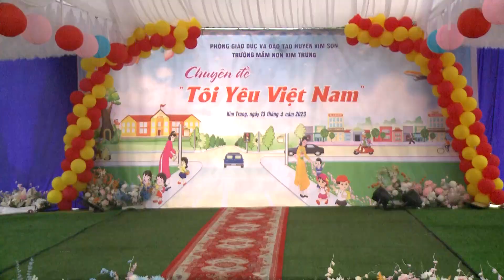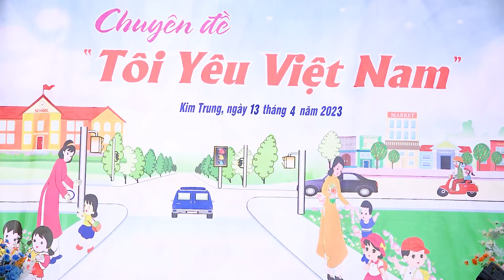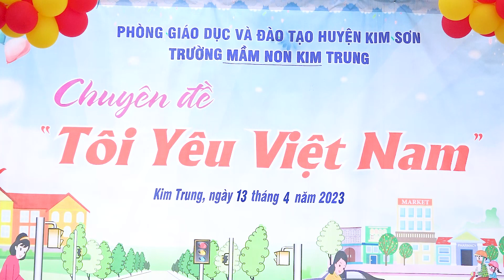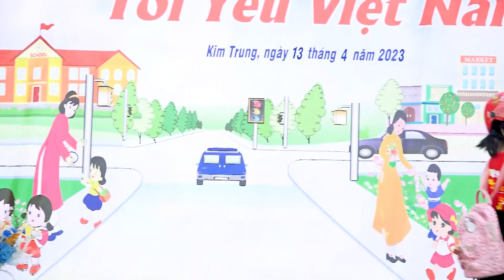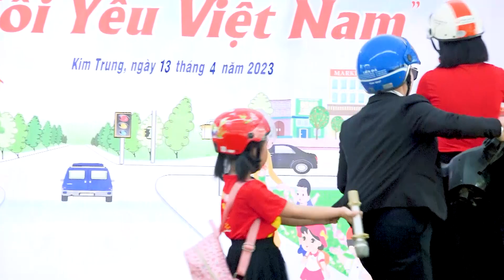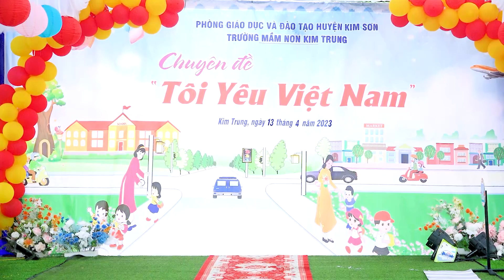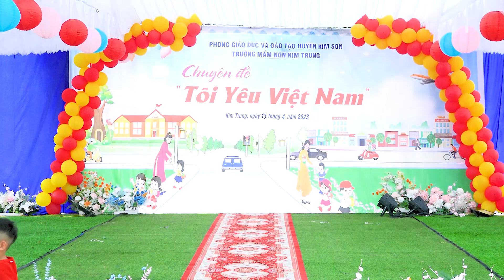Trường Mầm Non Kim Trung Chủ Đề Tôi yêu Việt Nam